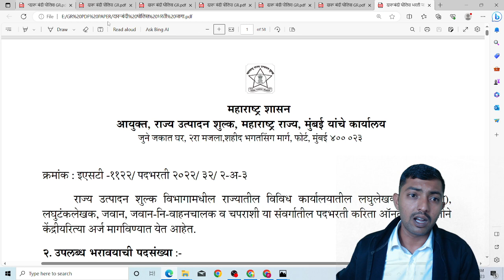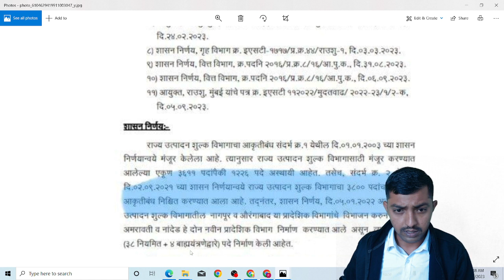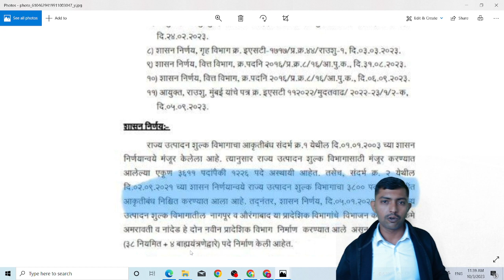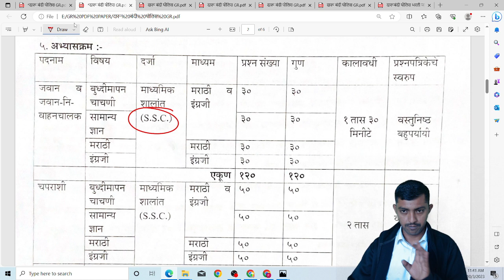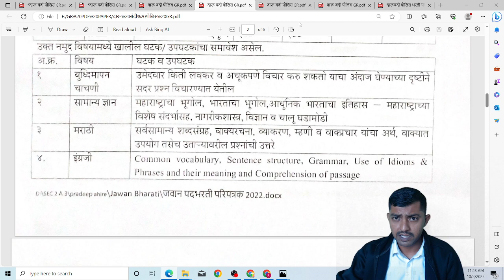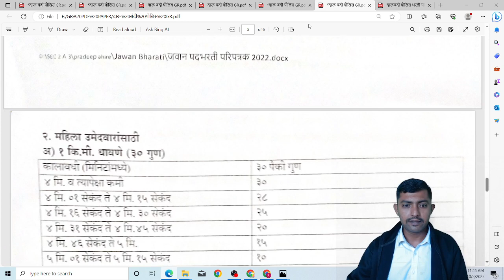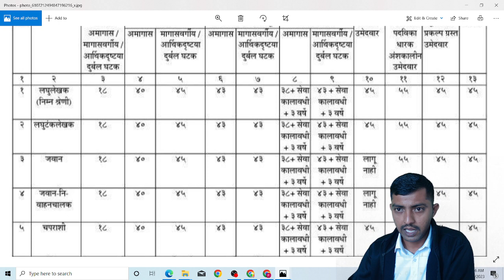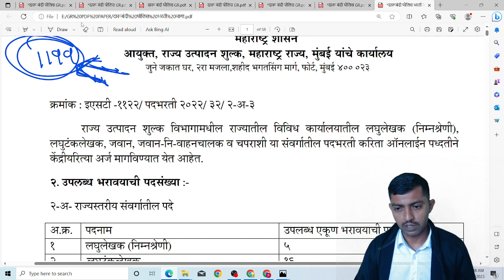दारूबंदी पोलीस भरती 🎉 | पात्रता, वयोमर्यादा, अभ्यासक्रम, 3800 जागा 🔥 | राज्य उत्पादन शुल्क भरती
✅  ( स्वप्नपूर्ती बॅच ) राज्य उत्पादन शुल्क भरती 2023  | बॅच जॉईन करण्यासाठी लिंक ₹1499

अधिक माहिती करिता संपर्क 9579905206
राज्य उत्पादन शुल्क विभाग भरती teligram लिंक जॉइन

✅   PMC & PCMC BHARTI playlist ( पुणे & पिंपरी महानगर पालिका भरती ):

 • PCMC BHARTI ( पिं...

playlist पोलिस भरती प्रॅक्टिस पेपर:

 • पोलिस भरती प्रॅक्...

 • तलाठी भरती बुद्धि...

 • तलाठी भरती🎊🎉 गणित...

 • तलाठी भरती मराठी ...

PRAFUL PAWAR ACADEMY
praful pawar academy

राज्य उत्पादन शुल्क भरती 2023,राज्य उत्पादन शुल्क भरती 2022,राज्य उत्पादन शुल्क शिपाई,राज्य उत्पादन शुल्क अभ्यासक्रम,राज्य उत्पादन शुल्क विभाग माहिती,darubandi police bharti 2023,darubandi police bharti,darubandi police question paper,दारूबंदी पोलीस भरती २०२३,दारूबंदी पोलीस भरती,दारूबंदी पोलीस भरती 2023,दारूबंदी पोलीस भरती पेपर